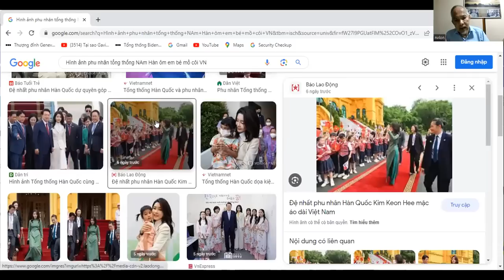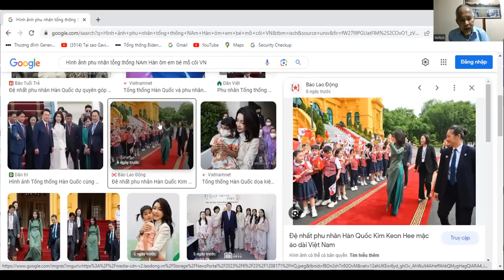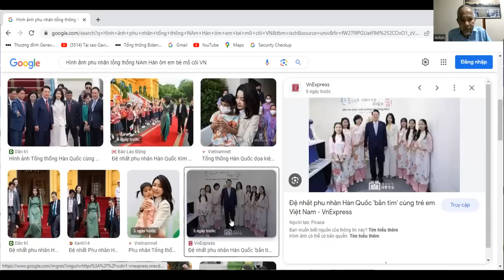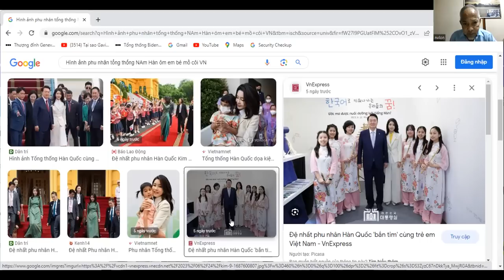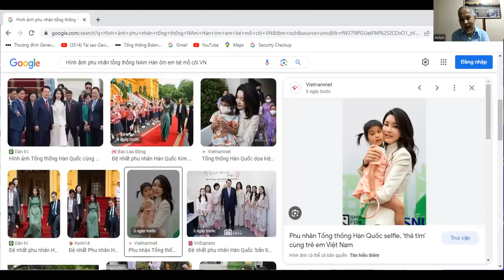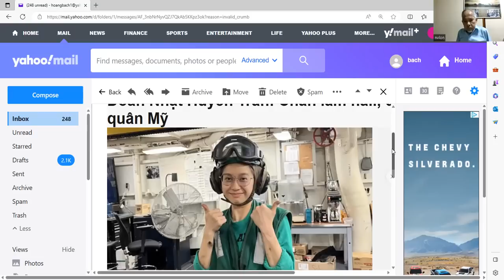Kinh tế VN bên bờ vực thẳm - 3 triệu người TQ xin vào VN tránh bảo lụt . Với hg Đổ thông Minh .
+ Đây là hình ảnh đệ nhất phu nhân Nam Hàn KIm Keo-hee đến thăm Vn cùng với tt Nam Hàn Yoon Suk Yeol vào ngày 22/6/23 .Bà đã đến thăm các cô nhi viện và các trường ..Bà đã ôm 1 bé thơ như chính con của mình . Bên cạnh của bà hình cách đây 50 năm về trước phu nhân của tt Nguyễn văn Thiệu chủ nhân bệnh viện Vì Dân (giờ Thống Nhất ) cũng bế một bé thơ. Hình ảnh của 2 vị phu nhân nói lên lòng Nhân ái ,đạo đức..Trong khi đó người dân Vn chưa hề thấy vợ của các quan chức CSVN làm những nghĩa cử nầy ??
+ Kinh tế Vn đang gặp khó khăn , đăc biệt là kỷ nghệ về địa ốc ,nhà đất bị phá sản